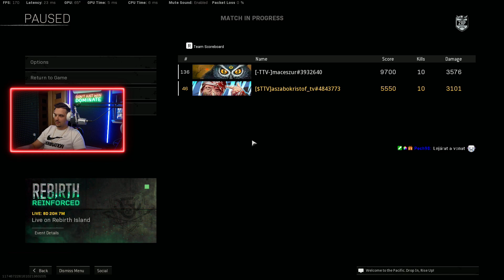HAJNALI VERSI | (2022.04.05) #1